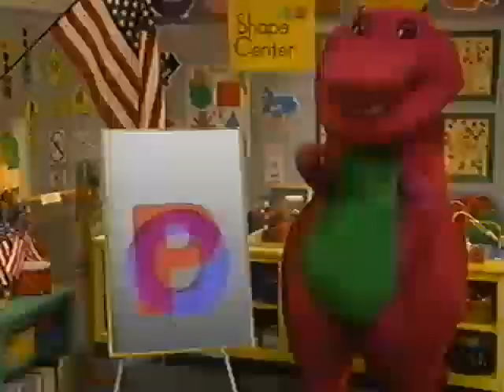Goes to School (2001 Version) Part 12